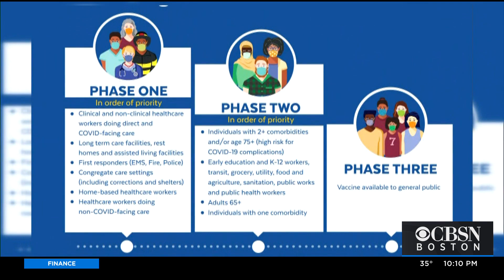Mass. Couple Gets COVID-19 Vaccine Near Winter Home In Florida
The vaccine distribution system in Florida has been overwhelmed, with a limited supply but a huge demand from senior citizens. WBZ-TV's Kristina Rex reports.